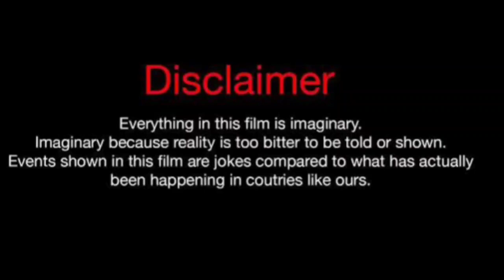Teyana Taylor Vs Sarah Oliver (Kountry Wayne member) Real Life Partners 2024